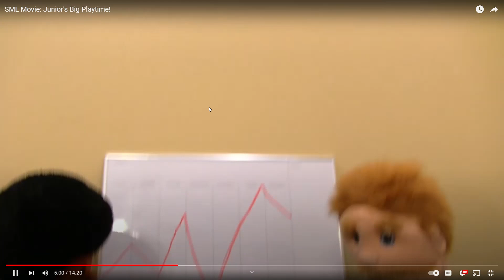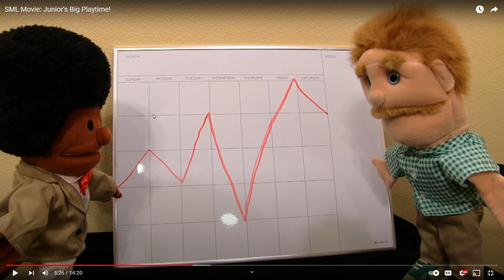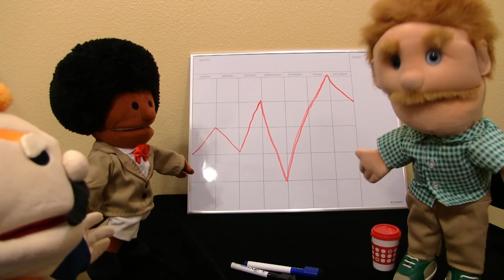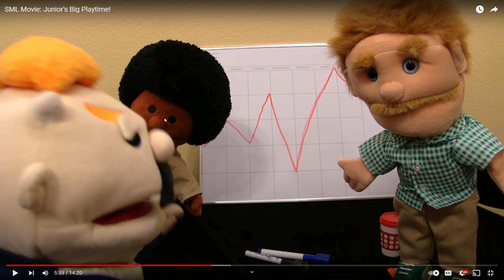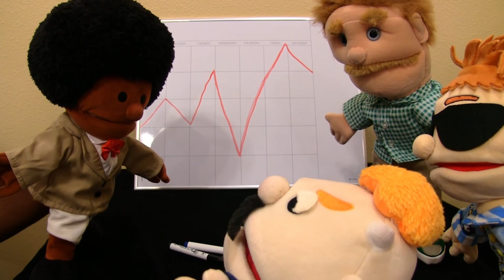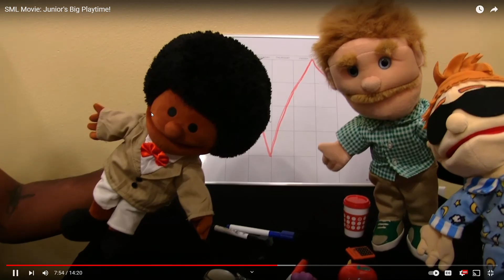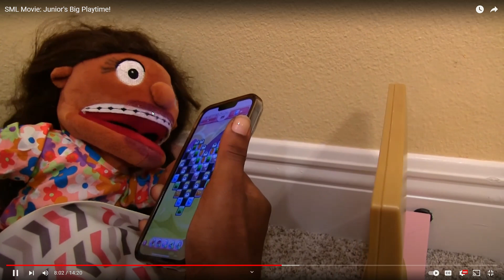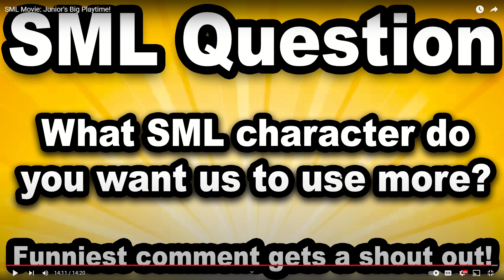SML Movie: Junior's Big Playtime! (Reaction)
so many series and movies references in this video.